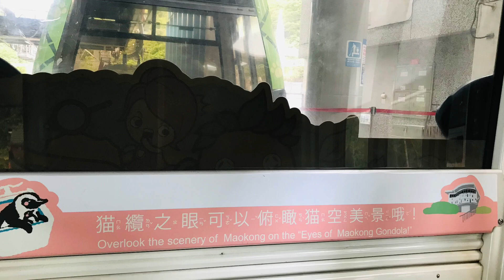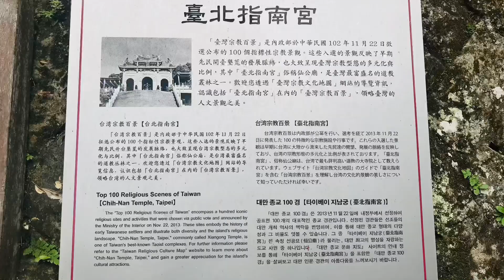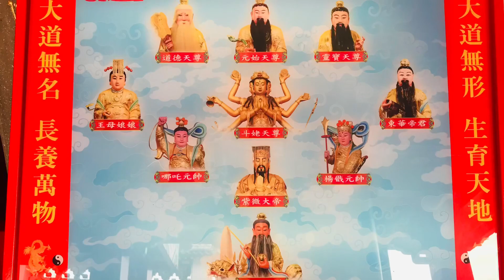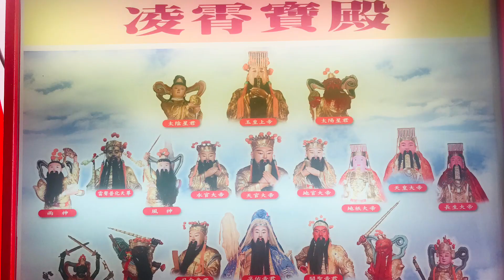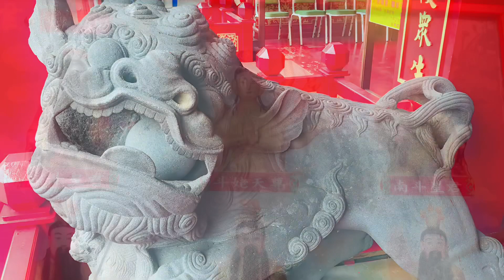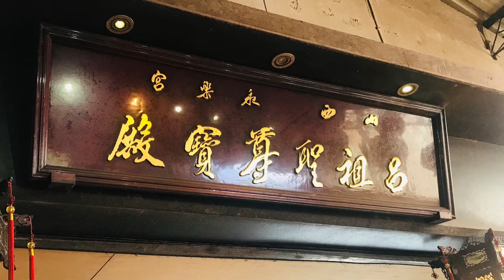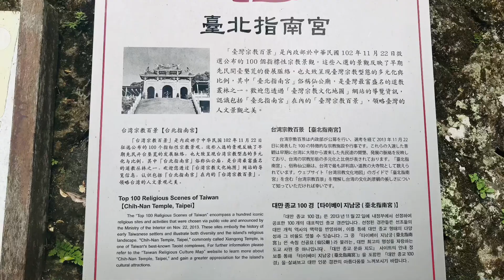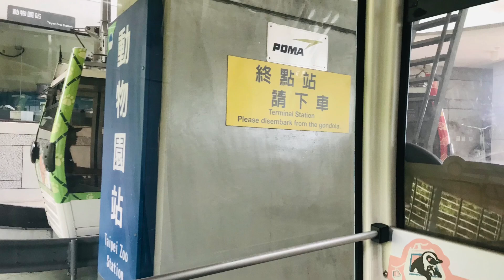2021年台北指南宮朝聖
台北指南宮，位於台灣台北市文山區木柵指南山一帶山麓，為台灣道教聖地之一，俗稱仙公廟，以主祀八仙中的「呂仙公」（即呂純陽、呂洞賓）緣故而得名。指南宮除為道教宮殿，亦按「三教合流」的理念，兼祀儒、釋。指南宮並為中華道教學院的所在地，目前籌措成立道教大學等事項。

指南宮奉祀的主神呂純陽祖師，係於光緒八年（1882），艋舺縣丞王斌林來台履任時，分靈渡海迎奉來台。初時呂仙祖由艋舺（今台北市萬華區）王家崇奉「玉清齋」，開堂濟世，仙鸞顯化，靈應著名，各地百姓紛踴前來，祈求神靈保佑，解厄消災。其後景尾街（即今文山區景美）一度瘟疫，許多鄉民因而不治；仕紳自艋舺恭迎呂仙祖寶像至景尾奉祀，並結成肫風社，教化行善之理，幸得神恩庇蔭，瘟疫止息。更有雙目失明而重見光明者、多年未有子息而求助呂仙公後得子者，遂令前往頂禮膜拜的信眾日多。由是，地方仕紳感於神澤廣被，倡議建廟，普獲善信支持。乃於光緒庚寅之歲（光緒十六年，1890年），眾善信敦請神諭擇地，穴選木柵猴山坑，因而披荊斬棘，啟建山林，在現址建指南宮，此是指南宮開基立祀的根源，即今日純陽寶殿；於今已逾百廿餘載。1920年至1959年，指南宮曾多次擴建。1991年開始，以不改變殿宇本貌為原則，指南宮進行為時七年的重建本殿工程。